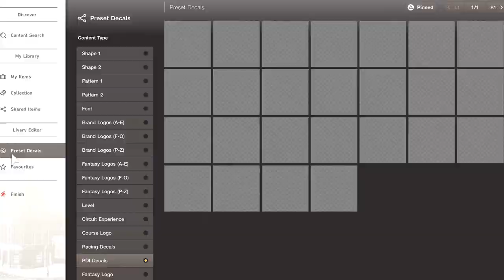Gran Turismo 7 PlayStation Showcase 2021 Trailer PS5